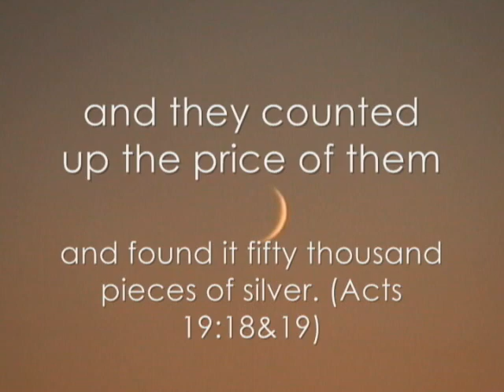Quran Burning?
To Burn or Not to Burn?
WE TAKE ALL THREATS SERIOUSLY AND REPORT THEM TO THE PROPER AUTHORITY
When Dove World Outreach placed a sign out in front of their church in Florida claiming that Islam was of the devil they got a firestorm of criticism.  Later they promoted the idea to burn a Quran on 9/11 in honor of those who perished when Muslims hijacked and crashed several planes and killed thousands of innocent people in an act of jihad against America.  Soon others followed in the Quran burning protest.  Though the Quran claims to believe in the Torah and the Gospel, in Saudi Arabia no churches or Jewish synagogues are allowed.  Even in non-Muslim countries people are threatened when they criticize Mohammed's book.

Criticism comes from several camps.  Some feel that it is out of line to offend the billion plus Muslims of the world with such an act claiming it is not a Christian thing to do.  Others think that it would be better served to study the Quran to better answer the questions of the Muslim religion.

This can be addressed in a number of ways from the Bible.  First, it is not totally unbiblical to burn cultic books.  In Acts 19:19 numerous books were burned by new converts in renouncing their previous ties to occultic practices.  This is common even today in helping prevent them from falling back into unhealthy beliefs.  Some will argue that Islam is not magic or of the occult therefore this does not apply.  Many Muslims however believe the Quran to have magical powers and Allah will chastise those who do not show respect for Mohammed's revelation.  In burning a Quran one makes a statement that they are not afraid of allah because he is not the God of the Bible.  In many cases people are not afraid of allah, but they are terrorized of his followers however, who think they need to take matters into their own hands and act as allahs little helpers.  Many Christians have a similar view of the Bible, thinking that to mark or damage a Bible will bring God's judgment upon them.

The story of Gideon is helpful in understanding the biblical view of God's perspective on honoring false gods.  Gideon was instructed to tear down the altars of Baal and the Asherah (Judges 6:25-31).  The followers of the cult were obviously offended and wanted his hide.  Gideon's father told the people that if Baal was truly God he could surely take care of himself.  Let Baal contend for himself.  So, let allah contend for himself.  If he is God he should be able to deal with criticism.  Why are his followers so easily offended?

In dealing with the false religions under the law of Moses they were instructed not only to destroy the altars but to not bring any of the related loot into ther house and thus be snared by it.  "And you shall not bring an abomination into your house, and like it come under the ban; you shall utterly detest it and you shall utterly abhor it, for it is something banned (Deu. 7:1-26).  They were not to become linked to the cultists in marriage or business for fear of caving in to false religious beliefs.

The New Testament addresses this in a similar fashion.  If someone comes to your house bringing some religion other than the gospel we are warned not to allow them into our house, and not to give them a greeting of friendship (2 John 7-10).  This serves two purposes; one in which a statement is made to the false teacher that he needs to repent.  Secondly, the person is protecting his own household from the spirit of false religion.  Now the argument can be made that it might be more productive to invite the person in and try to reason with them and convert them to the truth.  This however is only for those who are adequately equipped for theological debate.  The average person is likely to be left confused and overwhelmed by the arguments of the cultists.  So, into the fireplace with the cultic literature. We learned all we need to know about Islam on 9/11, when no one was burning the Quran publicly.